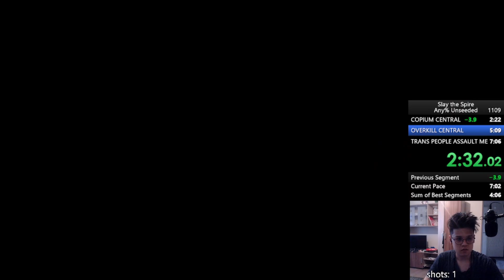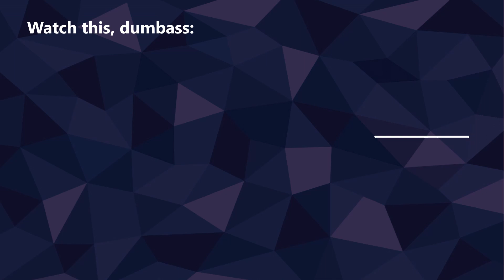HOW TO THROW A PERFECT SPEEDRUN (brain skip glitch showcase)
Perfect slay the spire Ironclad run ruined by a dumb stinky boy.

Like and sumbcrible or I spit in your mouth

Songs (in order):
Max Anarchy - Jazz house
VA-111 HALL-A - All systems go
Pokemon Sword and Shield - Battle gym leader
Super Mario World - Game over lofi

Outro:
Tekken 6 - Edge of spring